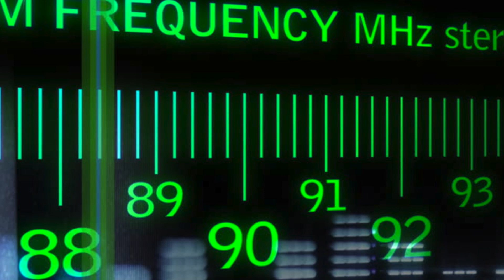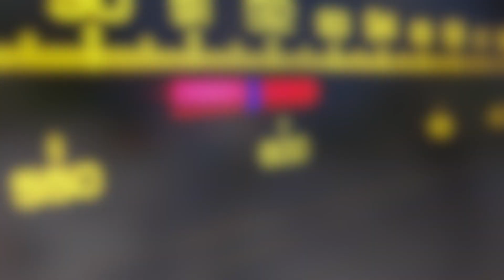Find your radio station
The summer of 2017 is coming to a close, here are some of my favorite moments with some of my favorite people.